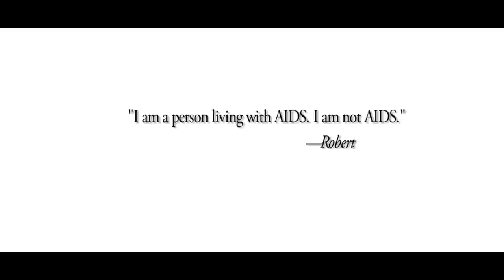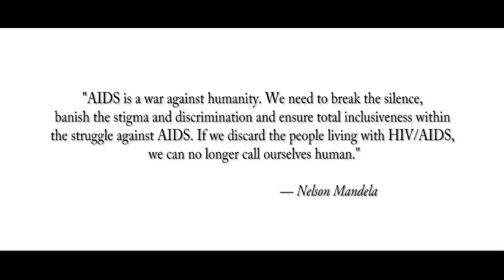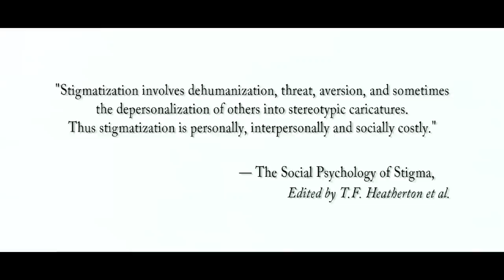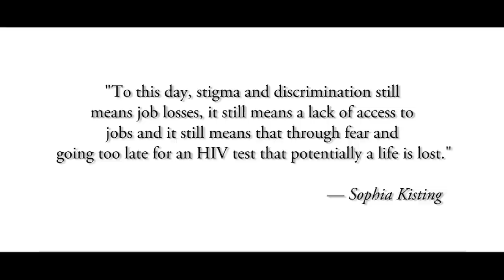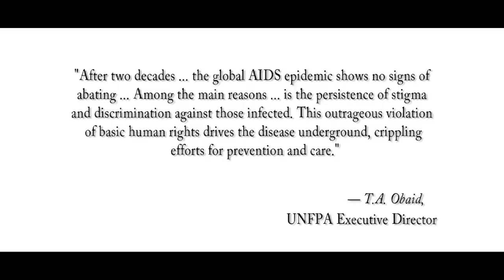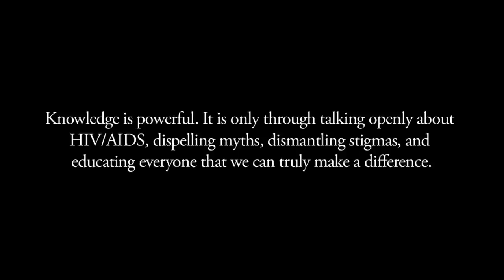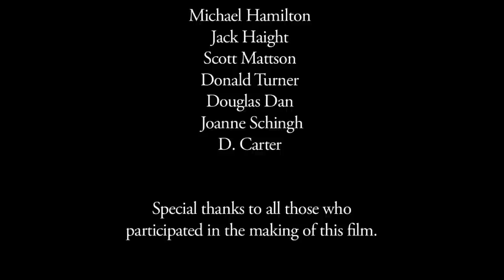I Am Not AIDS [Official Online Release]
Standing in front of me was a most unusual man. His teeth were corroded, his cheeks and face depleted, and his eyes severe. With a smile, he shook my hand and his countenance at once came alive with enthusiasm. I had never met anyone with AIDS before, but with a smile he had revealed his humanity, and my hesitation at once subsided. He was not AIDS, but a human being just like any other, eager to share with me his story. His name was R, and although he was not directly a part of our would-be documentary, unbeknownst to him he served as the reason for its title. His proclamation that he was not AIDS—not just a label, not just the disease that was slowly ending his life—spoke volumes. Experiences such as the one I had with R have made a lasting impression on me, not only radically altering the way that I see the world, but giving me the courage to believe that I can make a difference within it...however slight that difference might be.

The following documentary provides some insight into the experiences of people living with HIV/AIDS in the Windsor/Essex County region, and was supported all along by the AIDS Committee of Windsor. Although it was difficult assembling people together to speak about their experiences living with HIV/AIDS, a feat that took nearly a year, we are entirely indebted to those who have bravely come forward to share their stories with us. Without them, and the support of the kind people at the AIDS Committee, this would not have been possible. To them, we are incredibly indebted.

-Directed by Joshua Chauvin and Tyler Shoemaker

AIDS Committee of Windsor / AIDS Support Chatham-Kent